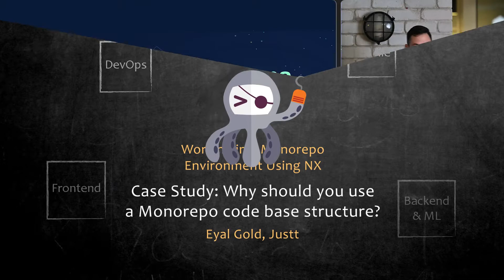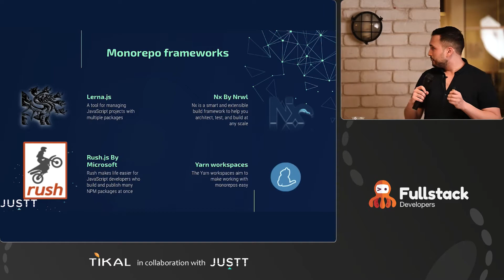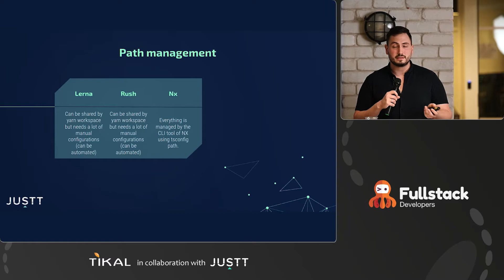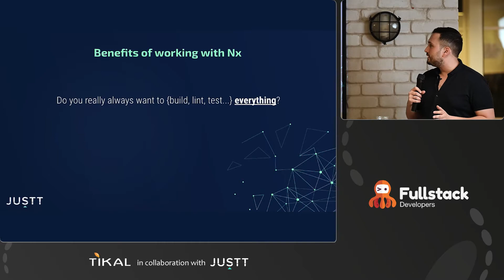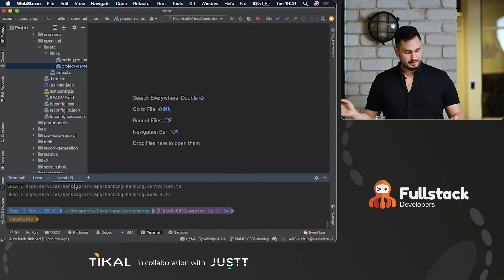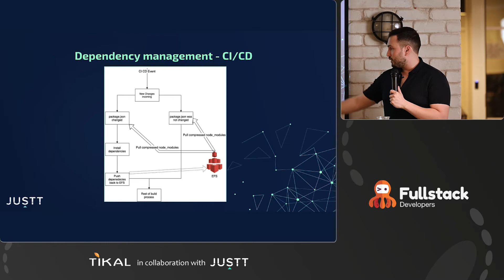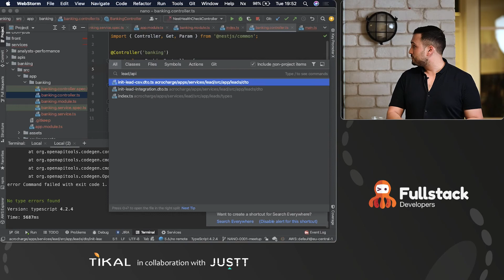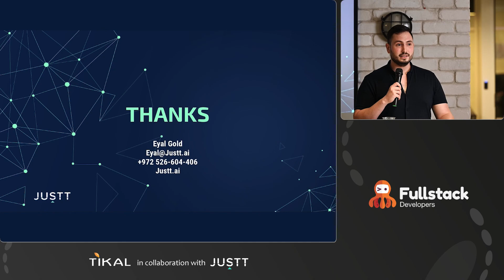Case Study: Why should you use a Monorepo code base structure? by Eyal Gold - Tech Lead at Justt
In this session, we will cover a few reasons for working in a Monorepo environment using Nx.
We'll see how Justt manages its code in a single repository and how it benefits our developers' day-to-day work.